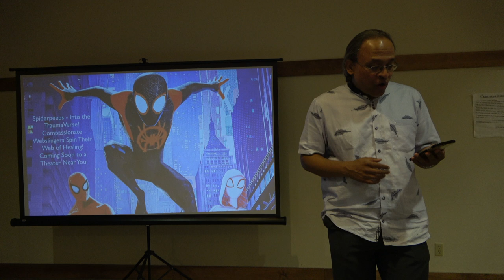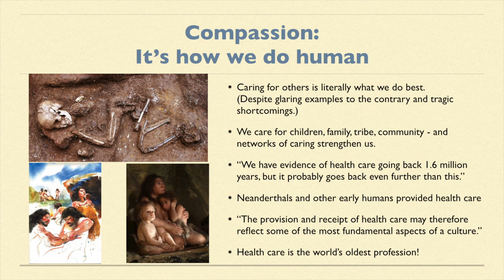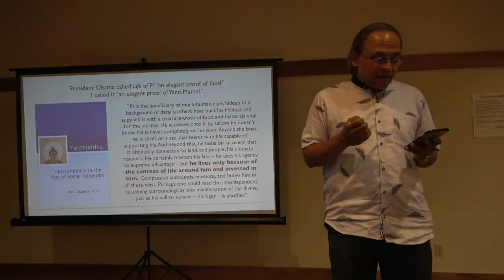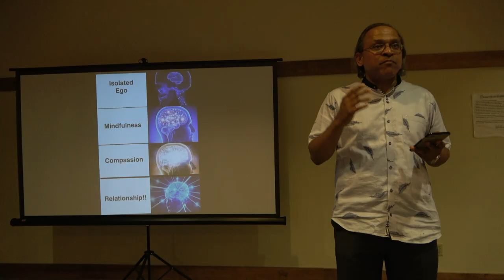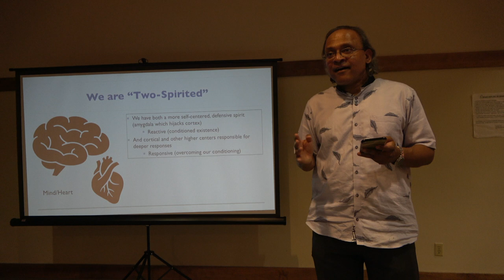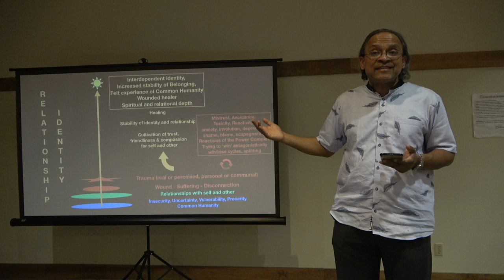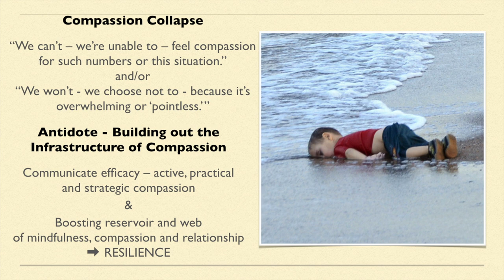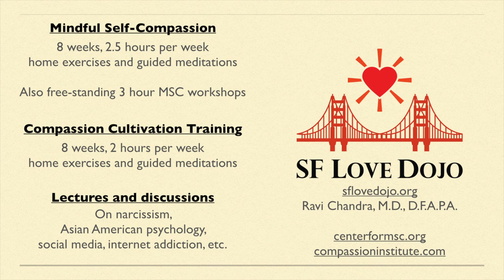SF Love Dojo, Compassion in Difficult Times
September 16, 2019. Psychiatrist and writer Ravi Chandra speaks in San Francisco on Compassion in Difficult Times. A lecture for SF Love Dojo